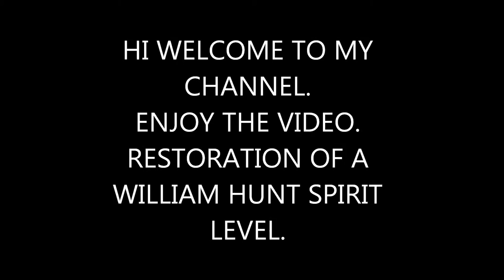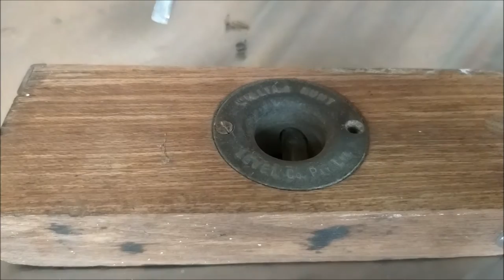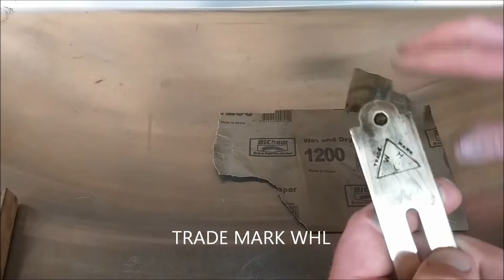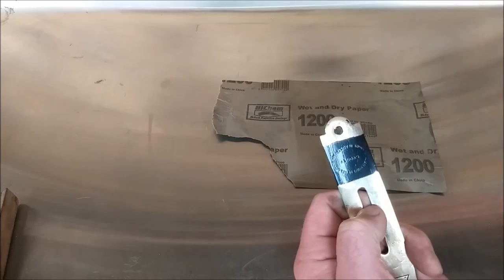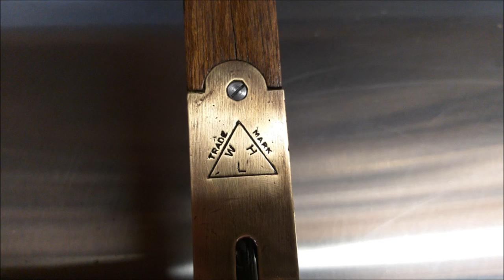RESTORATION OF A WILLIAM HUNT SPIRIT LEVEL.